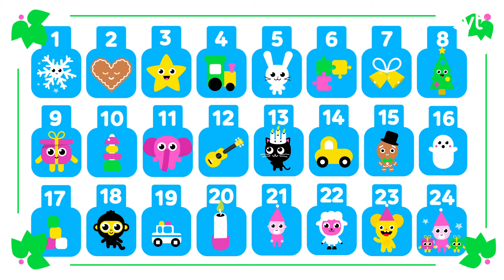Bolibompa Mini: Julkalender: Lucka 4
Bolibompa Minis julkalender för de allra minsta!
Draken är julvärd och bjuder på klassiska julvisor, paketöppning och överraskningar varje dag från tisdag 1 december fram till julafton.

Projektledare - Frida Boëthius
Ansvarig utgivare - Johanna Gårdare